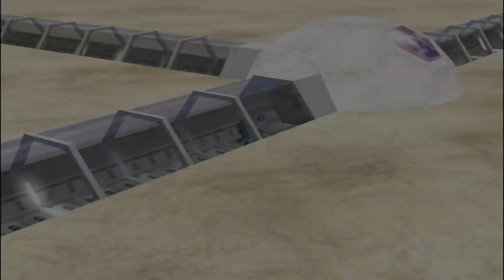Wir stürmen weiter vor | Pokemon Colosseum Episode 30